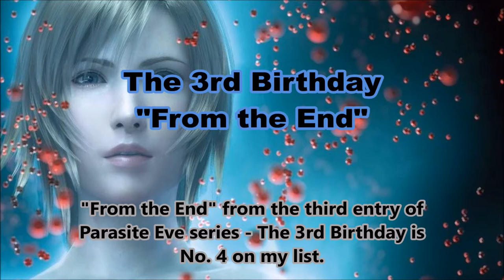My 10 Most Favourite Video Game Theme Songs/Musics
Since I started playing video games on Famicom in 1987, I have played hundreds of video games on different platforms for 29 years now. It gave me the opportunities to familiar with theme songs/ musics from the games and some of them later became my favourite. In this video, I chose 10 of them as my 10 most favourite ones so that I can share them with all the viewers of the video.

Some of them are already regarded as the best video game songs while some might be not that famous among the gamers. Anyway, this is the record of my favourite video game songs and I hope you all enjoy it.

List of the songs
10. Stage music of Stage 6 - Energy Zone (Contra, 1987)
09. Mario Theme Song (Super Mario Bros, 1985)
08. Mortal Kombat Techno Syndrome (Mortal Kombat series)
07. To ZanarKand (Final Fantasy X)
06. Promise (Silent Hill 2)
05. Demon of Darkness (Devil Survivor, DS)
04. From the End (The 3rd Birthday)
03. Vampire Killer (Castlevania, 1986)
02. Answers (Final Fantasy XIV: A Realm Reborn)
01. Monster Hunter Theme Song (Monster Hunter series)

Video edited by - Window Movie Maker
Sound edited by - Audacity
Background Narration - Myanmar (Burmese) language
Subtitle - English language